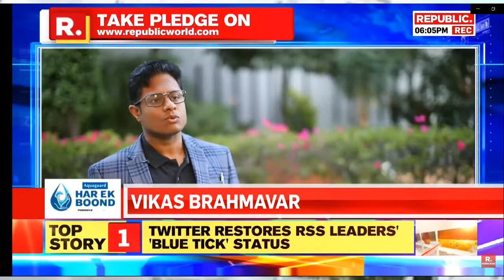Republic Tv Boson Water Recovery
Converting Stp treated water to potable water with advanced water treatment plant. Very suitable for apartment complexes and to make India sustainable.